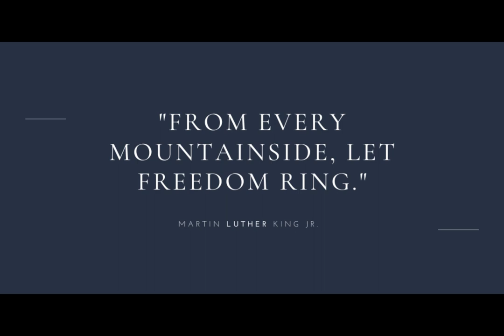I'm Free_Rev. Milton and The Thompson Community Choir {Interpretation}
Peace. Love. Live.
Inspire. Empower. Engage.
Let Thy Will be Done on Earth as it is in Heaven. Amen.